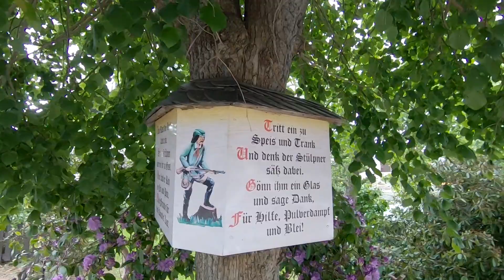Verfranzt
Verfranzt beim Karl?
Himmelfahrt in Karl Stülpners Revier